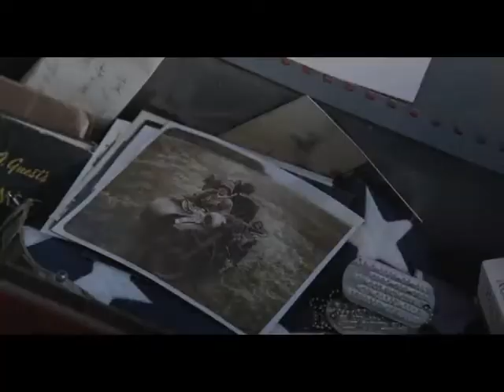Best Music Mix By Dj Bazooka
Music  List

1.Alan Walker - Faded
2.Alesso - Heroes (we could be) ft. Tove Lo
3.Ariana Grande - One Last Time (Official)
4.Avicii - Hey Brother
5.Avicii - Wake Me Up (Official Video)
6.Don Omar - Danza Kuduro ft. Lucenzo
7.Ellie Goulding - Love Me Like You Do (Official Video)
8.Eminem - The Monster (Explicit) ft. Rihanna
9.Fetty Wap  - Trap Queen (Official Video) Prod. By Tony Fadd
10.Flo Rida - My House [Official Video]
11.Hailee Steinfeld - Love Myself
12.LMFAO - Sexy and I Know It
13.LMFAO - Sorry For Party Rocking
14.Lukas Graham -  7 Years [OFFICIAL MUSIC VIDEO]
15.O.T. Genasis - CoCo [Music Video]
16.Redfoo - New Thang (Official Video)
17.Taylor Swift - Shake It Off
18.Wiz Khalifa - See You Again ft. Charlie Puth [Official Video] 19.Furious 7 Soundtrack